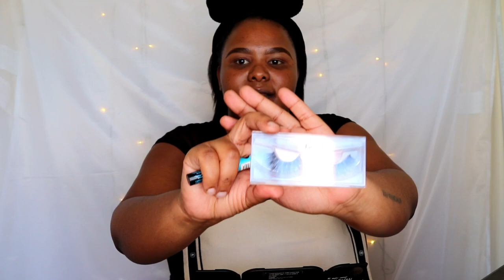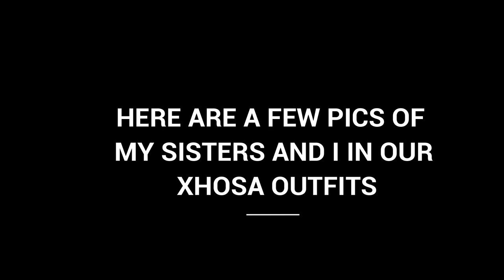Makeup Tutorial in Xhosa | South African Youtuber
Hi Guys

I may be a bit late with this tag but I had to.

MUSIC

Crying Over You – Chris Morrow
Rock Angel – Joakin Karud
Funk City – Reatch